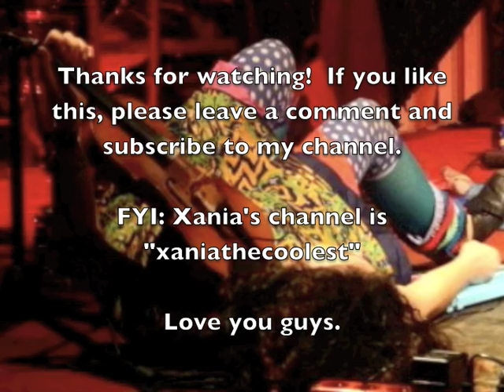Trike - Lila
Everybody Knows Sh F (Part 2?) - GDMF (with lyrics)"

Lila I don't know why things had to turn out this way
Lila I don't know why skies went from light blue to grey
but they did
And it's really kinda shitty now
Lila I never meant to say hurtful things like a kid
Lila I got drunk and stumbled into you
I'm a dipstick

I guess it's done
I burned a hole in the sun

Lila I hope that someday you'll remember the way
things used to be between you and me
Lila I dream of a day when everybody can be happy and free
Holding hands and laughing and skipping through fields of gold